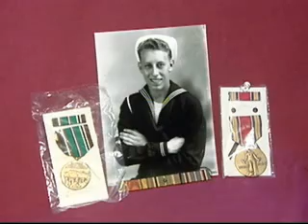Taking a ride with the Patriot Flight (October 2009)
The Patriot Flight is an upstate New York-based program that sends World War II veterans to the WWII memorial in Washington, D.C. free of charge.

This video details the group's final flight of 2009.

Steve Ammerman reports.